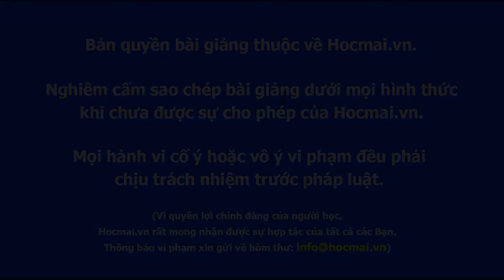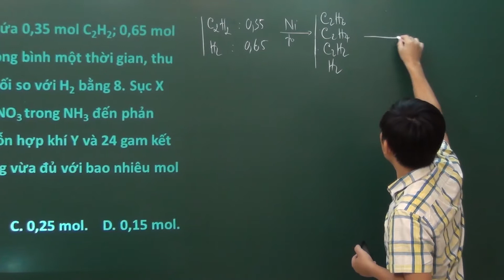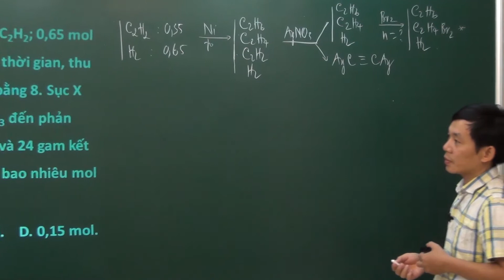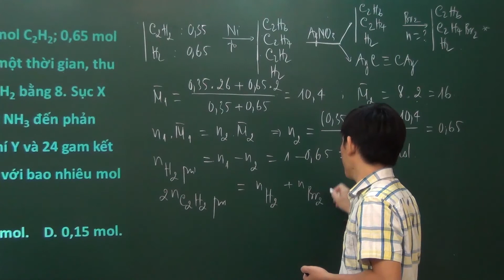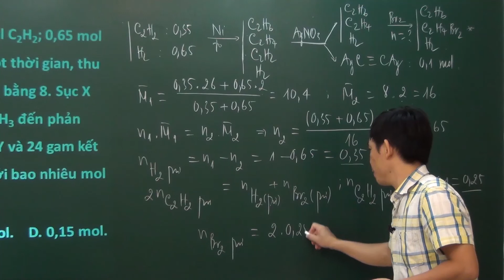PEN-I 2015 - Thầy Phạm Ngọc Sơn - Luyện kĩ năng môn Hóa học - phần 1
Hocmai.vn - Luyện thi quốc gia PEN-I môn hóa học - Luyện kĩ năng - phần 1 - Thầy Phạm Ngọc Sơn